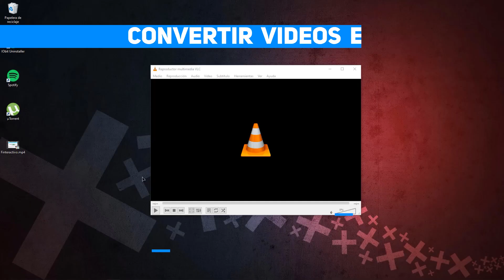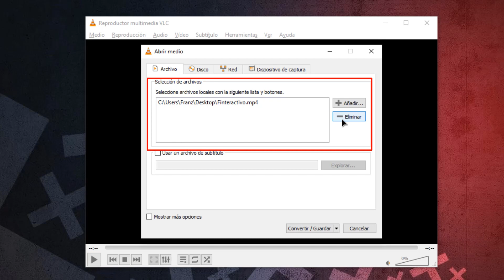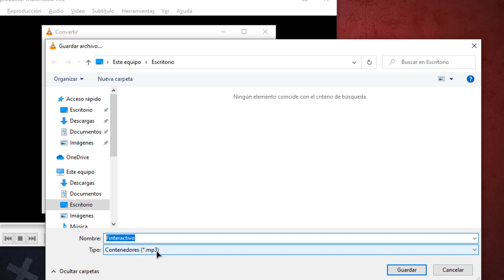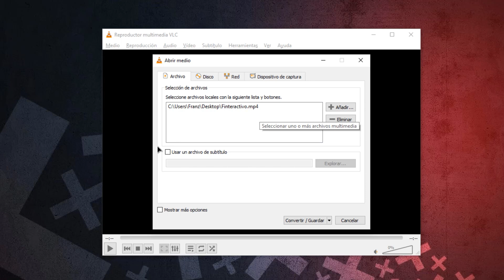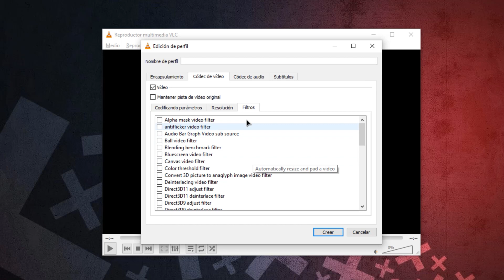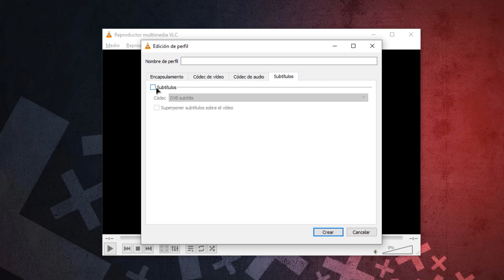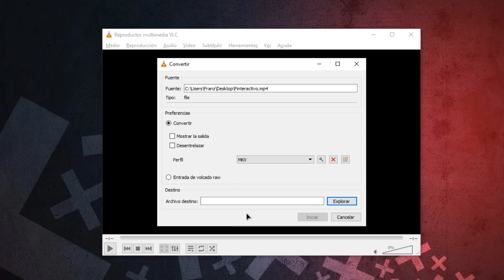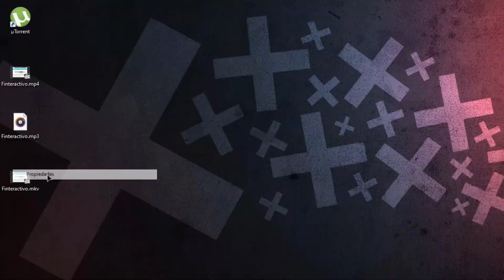😋 VLC | Como convertir VÍDEOS a otros formatos y hasta en MP3 - No te lo puedes perder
En este vídeo les enseño a convertir distintos formatos de vídeo con el reproductor VLC, incluso pueden extraer el audio de un vídeo A MP3. (Leer mas...)

➤ Vídeos relacionados que te pueden interesar:
      ◢ 😋 VLC | Como descargar cualquier VÍDEO de youtube en tu equipo -
           Super sencillo.